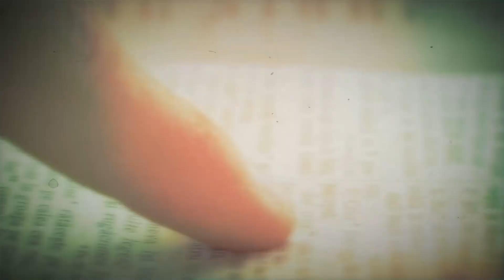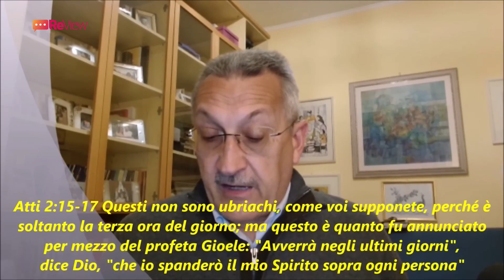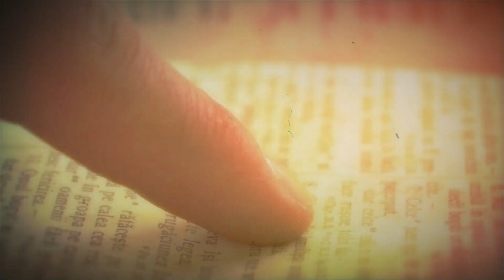Review | Al di là di ciò che vedi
In studio con il pastore Michele Delle Cave

 / paroledivit.  .